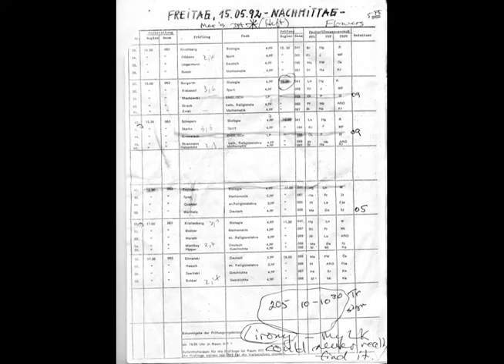脖 سواء 筹 籌 焚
종교 parce qu'il était tourné du côté de la campagne nancyprindle screenwriting bolji jayall009 improvgirl08 אָקשאַנינג 胸.